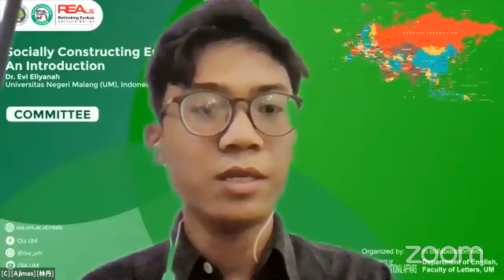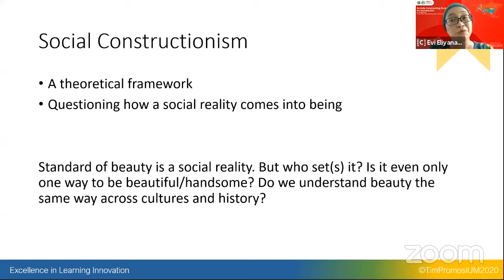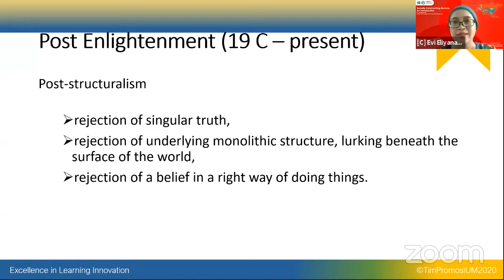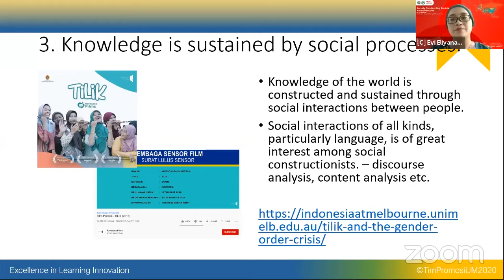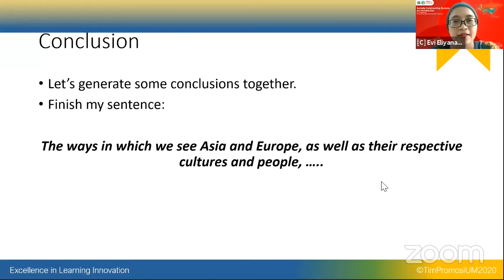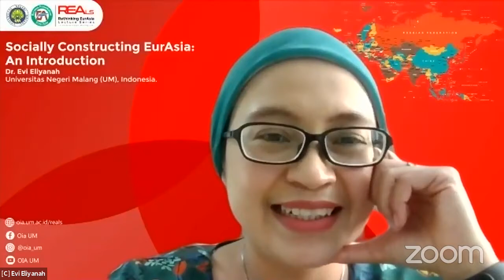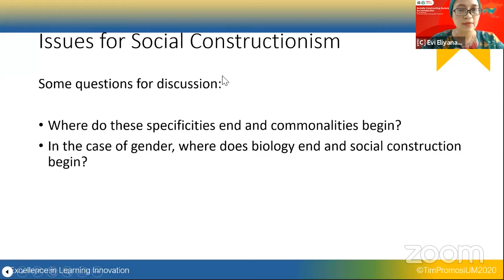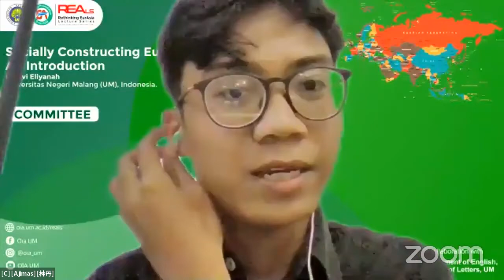REALS 2020 - Meeting 1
OIA UM, collaboration with the Department of English, Faculty of Letters, Universitas Negeri Malang held an international lecture series, Rethinking EurAsia Lecture Series (REAls) 2020 on "Popular Culture Made (in) EurAsia". Supported by One Asia Foundation, this webinar series aims to deepen mutual understanding about and among European and Asian Communities to create a harmonious and peaceful society where people can live together, each holding their dreams and hopes, which will result in global peace and security. The lecture series consists of 8 meetings with 14 speakers from 8 countries around Europe and Asia.

On 11 September 2020, Dr. Evi Eliyanah as the first speaker from Universitas Negeri Malang delivered a discussion material with the theme 'Socially Constructing EurAsia: An Introduction'. This event was attended by 179 participants from UM students, lecturers, alumni, and international students.

Video in meeting:
9:18 - What Is The Ideal Body For Japanese Girls | ASIAN BOSS (한글자막)
25:44 - Didi Kempot - Banyu Langit [OFFICIAL]